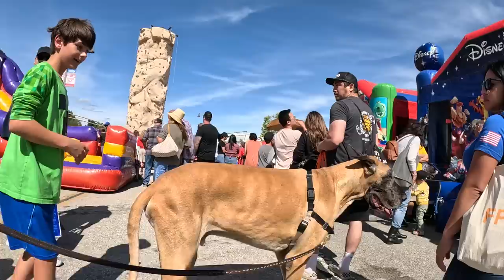Cash 2.0 Great Dane at the Simi Valley Spring Street Fair 2023 (11 of 12)